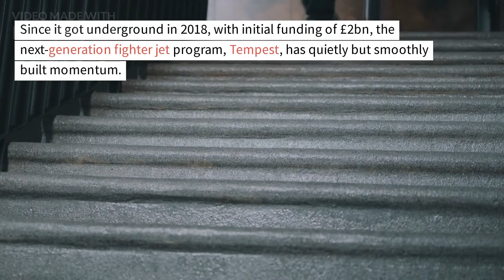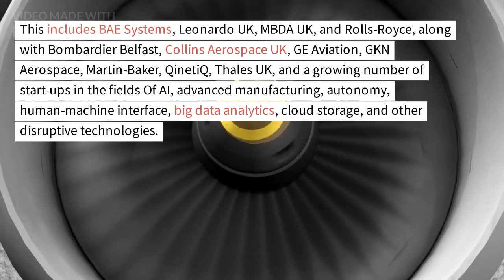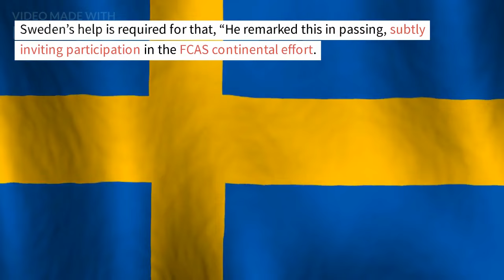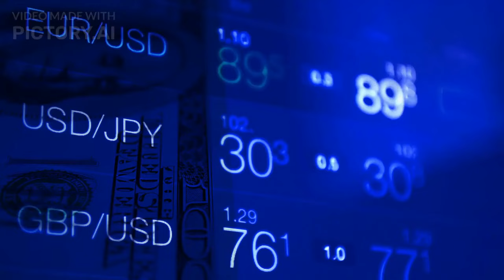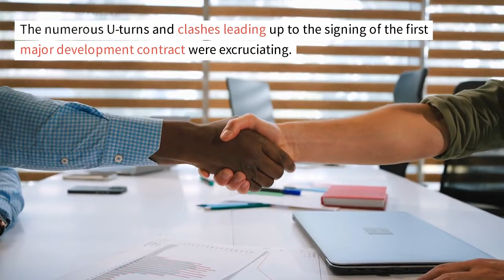Air combat of the future: how far can globalization go?